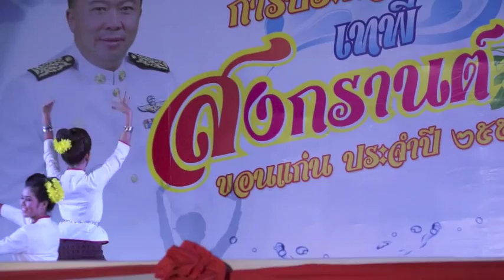รำผ้าขะม้า ผ้าวิถีอีสาน